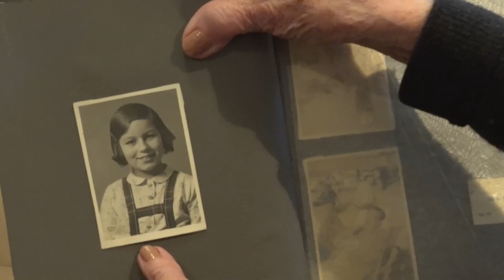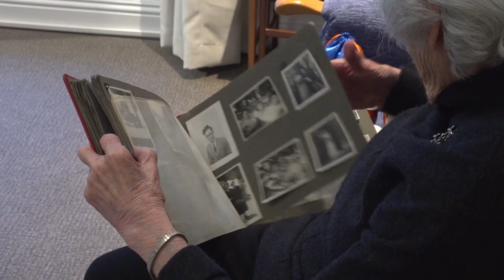Holocaust survivor says antisemitism is 'more prevalent' today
A Holocaust survivor has said that antisemitism is “more prevalent” as young people are not being taught about the Holocaust as much as in the past.

Vera Schaufeld was born in Prague in 1930 and transported to the UK on the Kindertransport rescue effort in 1939 where she lived with a family in Bury St Edmunds.

None of her family who remained in central Europe survived the war.

“I think that unfortunately, antisemitism is more prevalent than it has been in the past. Young people are no longer learning about the Holocaust as much as they did,” the former teacher said.